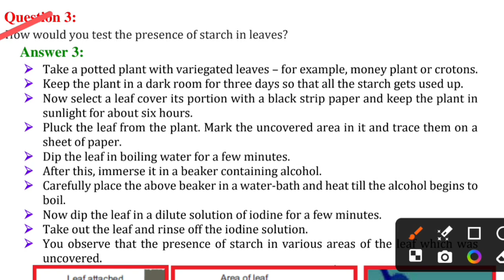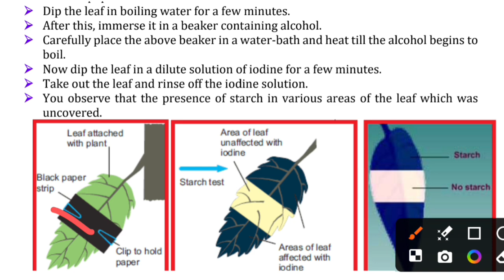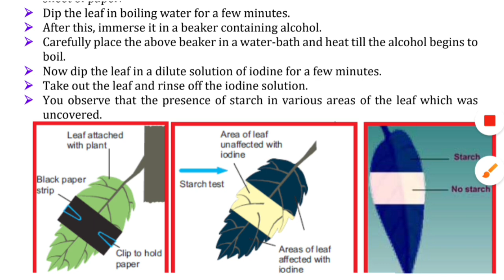Q3. How would you test the presence of starch in leaves ?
How would you test the presence of starch in leaves ?